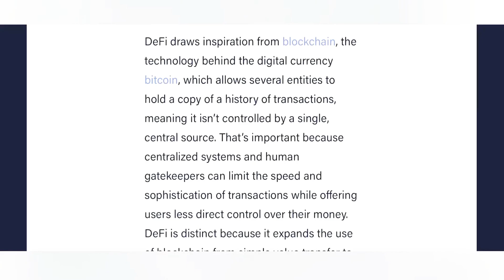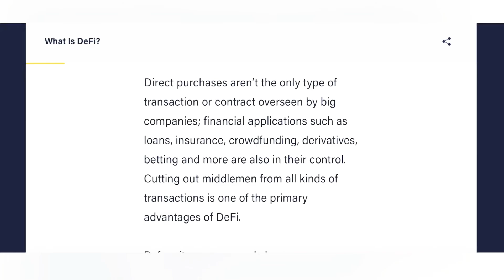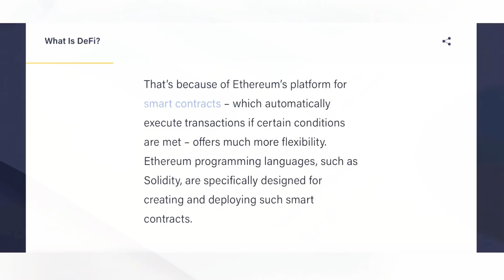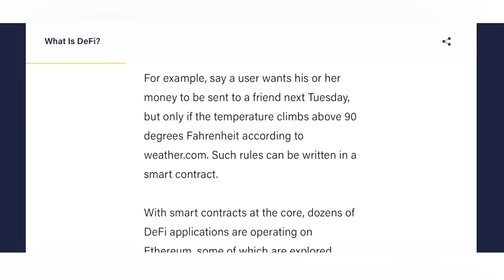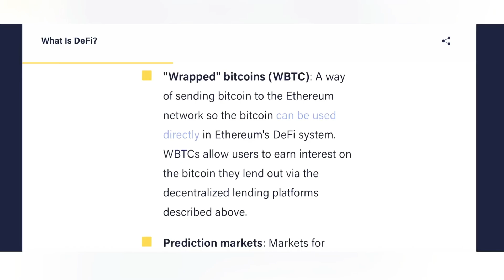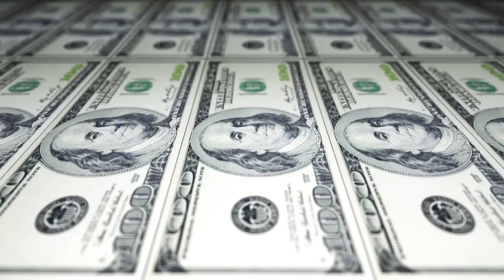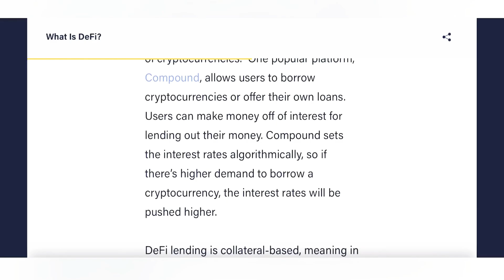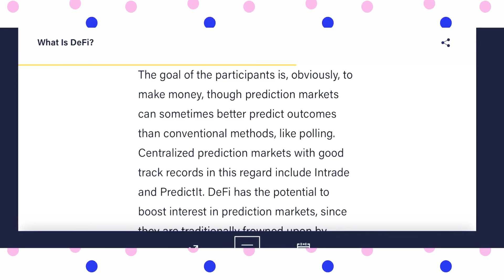Blockchain Adoption | What Is Decentralized Finance | DeFi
DeFi is becoming more and more popular as the main use case for cryptocurrencies. In our video we will explains in detail what DeFi is and what you should know about before getting involved.

DeFi or decentralized finance is making a new financial system that is open to everyone and doesn't require trusting intermediaries like banks. Defi relies heavily on cryptography, blockchain and smart contracts.

Smart contracts are the main building blocks of defi. This video is a beginner's guide to decentralized finance.

Link to the article in video

Musician: @iksonmusic

👇          Acorn                👇
Start investing with Acorns today! Get $5 when you use my invite

👇  Pi Network               👇
Pi is a new digital currency being developed by a group of Stanford PhDs. For a limited time, you can join the beta to earn Pi and help grow the network. To join Pi, use my link below and username (Aureliusjr) as your invitation code.